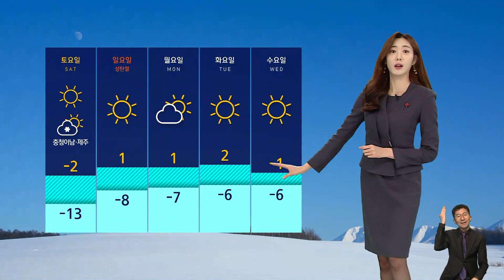[날씨] '체감 -22도' 한파 절정…서쪽 30cm↑ 폭설 / SBS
요즘 날씨 예보에서 부쩍 자주 하게 되는 말이 있습니다.
바로 '올겨울 들어서 가장 춥다'는 말인데요.
불과 사나흘 전인 일요일과 월요일, 서울의 아침 최저기온 영하 12도까지 내려가면서 올 겨울 들어 가장 추웠습니다.